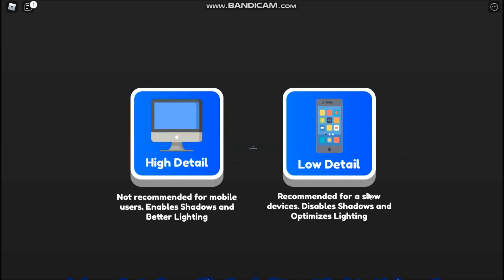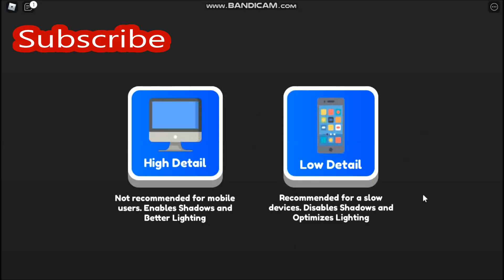NEW UPDATE CODES [North Pole] New Secrets! ALL CODES! Anime Tappers ROBLOX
⚡️Welcome to Anime Tappers⚡️
- NEW UPDATE CODES
- [North Pole]
- New Secrets!
- ALL CODES
- 15 December 2021

🎁Latest Updates:
- North Pole
- 3 New Egs
- 18 New Pets
- 3 New Secrets
- Advent Calendar (Daily Rewards)
- Snow Map
- Christmas Themed UI
- Christmas Music